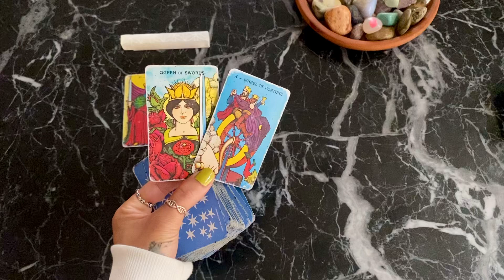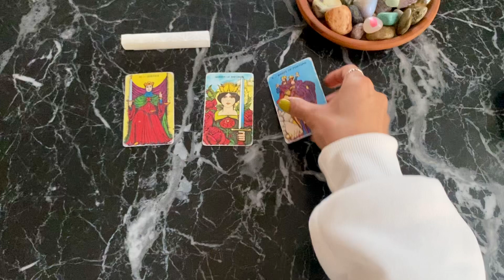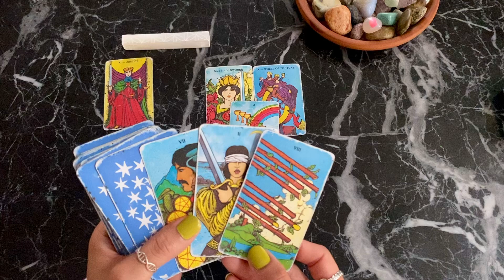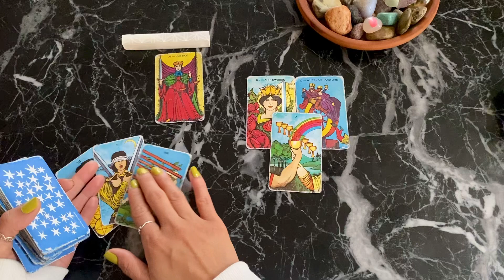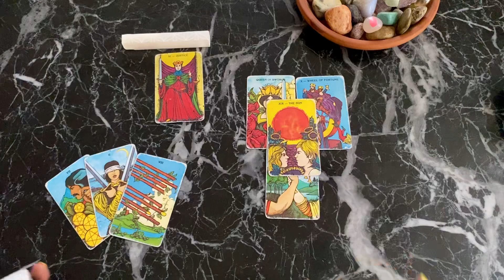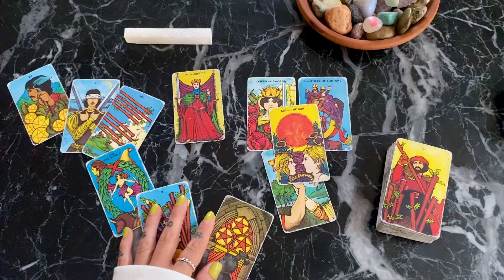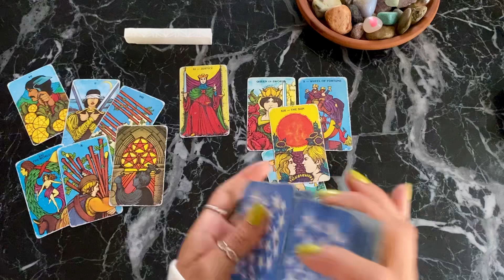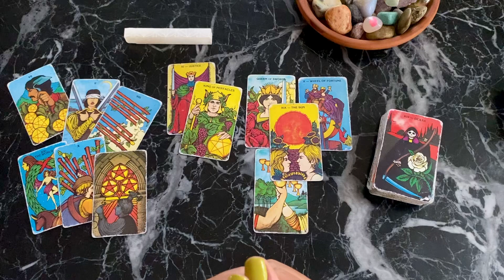SCORPIO WATER YOUR PLANTS AND REMIND YOUR FRIENDS TO WATER THEIRS; YOU’RE CHARMING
Thank you all for being here, for your support and   love    collective!   I am available to do personal readings.

Kimber 💕